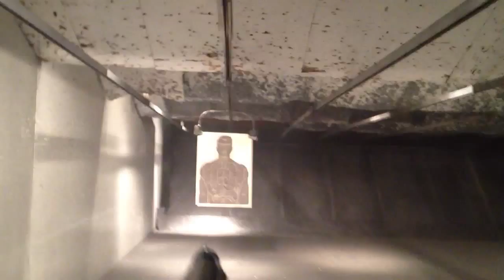Shooting the 9mm Beretta 92 SB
Guns beretta 92 SB